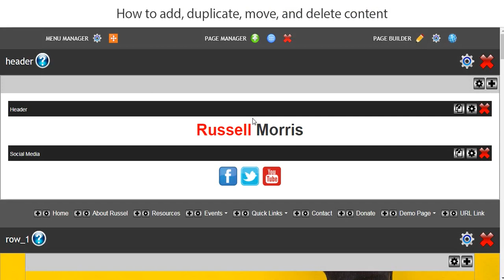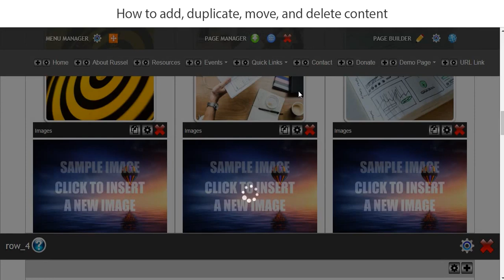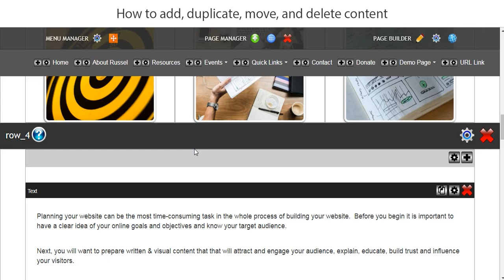How to add, duplicate, move, and delete content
Here are just a few of the great things you can benefit from:

• We build your new custom website at no extra cost
• New and improved page builder so you easily add modern mobile ready web pages to your site
• Over 400 professional mobile friendly designs and page layouts to build your own custom pages anytime
• New fundraising and donor management system
• New and improved custom form builder with payments
• Interactive fundraising reports, charts and graphs
• Over 200 new support videos
• Live chat with tech support, website designers and website consultants
• One low monthly fee with no extra costs